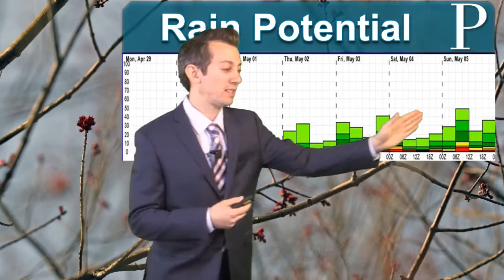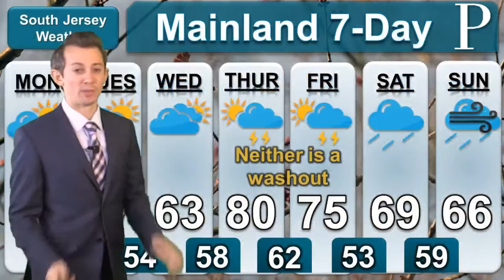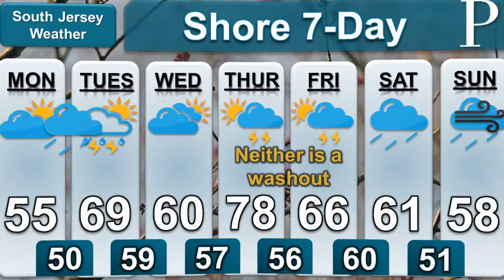WEATHER: April 29th Morning Edition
MORNING WEATHER: Monday will be the only sure shot of a dry day this week. Meteorologist Joe Martucci breaks down why we'll be dealing with so rain risks. Joe also looks back at Friday night's storms.